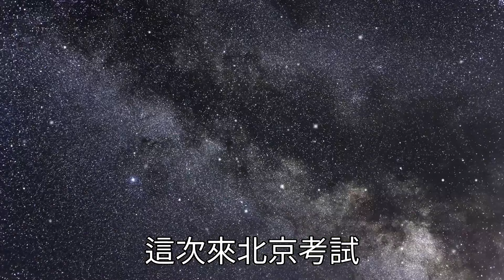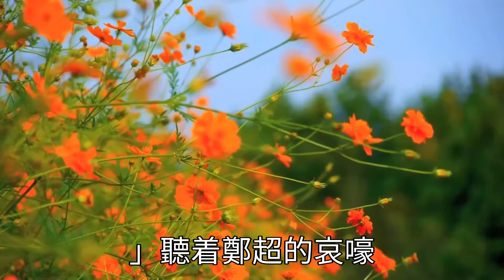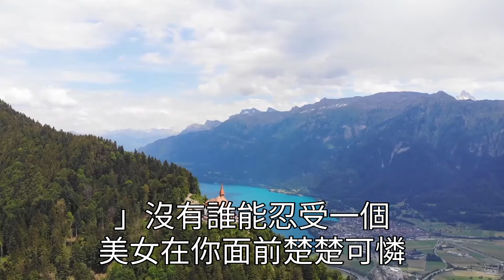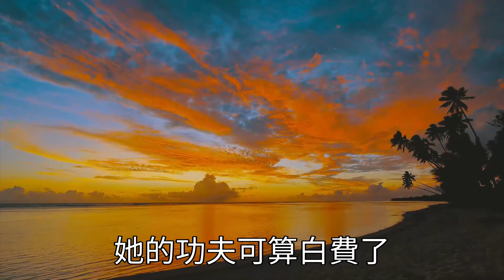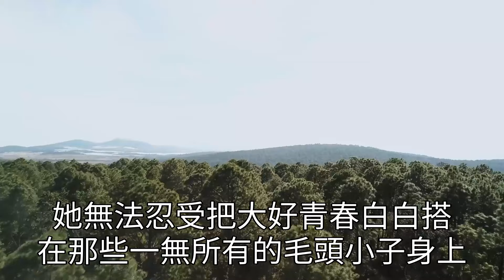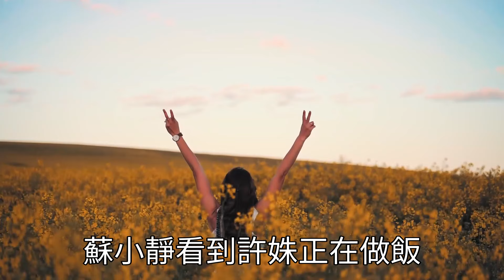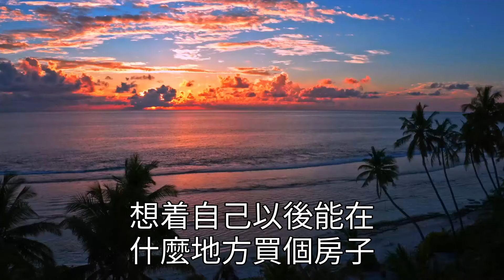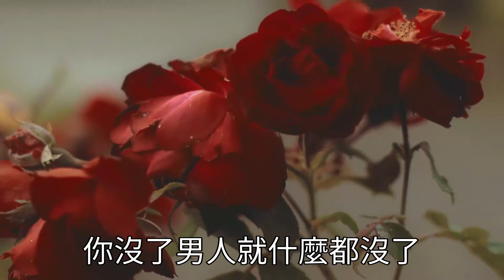老公出軌綠茶閨蜜，還要分我財產把我淨身出戶！我聯繫律師暗中轉移財產！離婚當天甩給他1000萬負債！看清賬單後他嚇懵了！心靈回收站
往期回顾：
1月前老公出軌鄰居1夜7次，完事後被地上的水摔死！我正喜滋滋拿著300萬賠償！公婆帶著懷孕鄰居上門要錢！我甩出一個視頻他倆傻眼了！

跟丈夫分房睡的第三個月，我在他身上發現別的女人香味，我笑著成全提出離婚，就在辦理離婚證的那一刻，我說一話叫他傻了眼

婚禮結束老公帶小三，霸佔我家產逼我滾蛋，我拒絕後他們一把火燒了整了家，時隔多年我換身份出現，一舉動叫他們遭報應進監獄、

陪老公還債七年，他中彩票後卻想和我離婚，但他不知道，我天降一筆巨額遺産，離婚後我上門說一話叫他傻眼

我是親子鑑定師，有天女人帶著孩子去看病，我卻發現孩子跟我先生長得很像，無意打聽到女人住址後，眼前一幕叫我痛不欲生